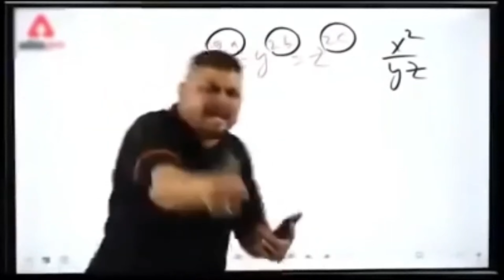Low Cost Small Restaurant Design Ideas | Restaurant Kitchen Setup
Your qurias